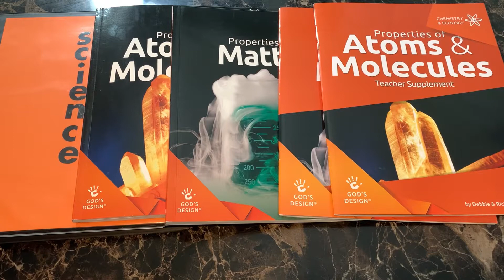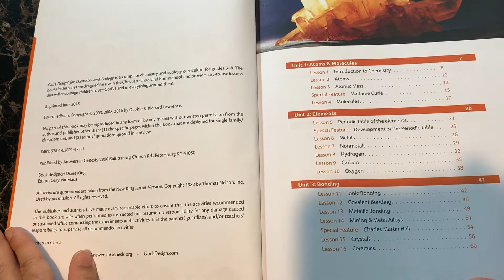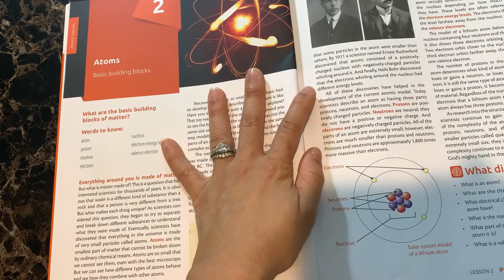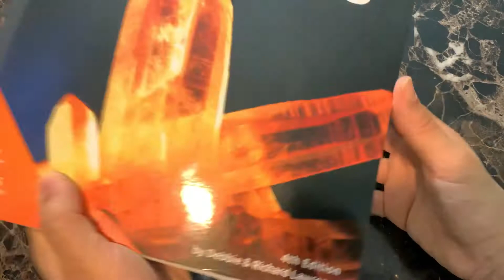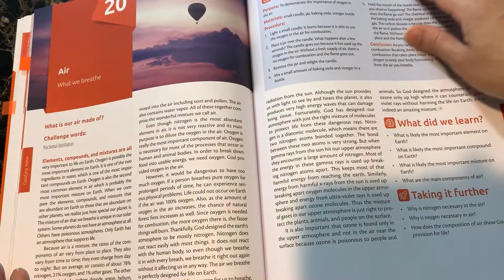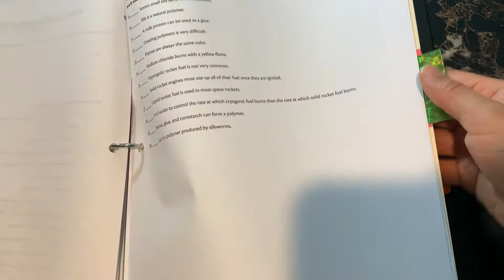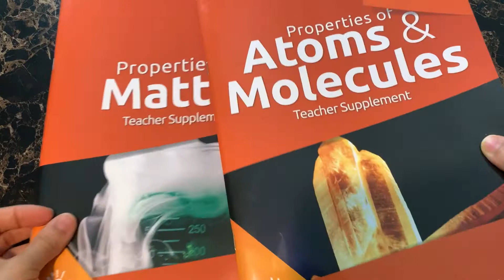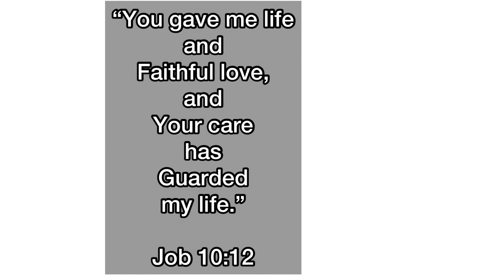God’s Design for Chemistry//Curriculum Review//Homeschool Science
Hi everyone!
God bless.
In this video, I share a look inside the God’s Design for Chemistry Curriculum. This is our family’s second year using the God’s Design for Science curriculum.
It is designed to be used for 3rd-8th grade students.
In this review I share a look inside:
-The Student Texts
- The Teacher Supplements
-The Worksheets & Quizzes
Do you have a favorite science curriculum?
Blessings,
Celeste

*** SUGGESTED VIDEOS ***

***RESOURCES SHARED IN VIDEO***
God’s Design for Chemistry & Ecology
(Answers in Genesis edition)

Musician: @iksonmusic